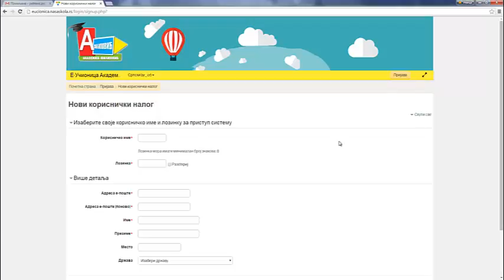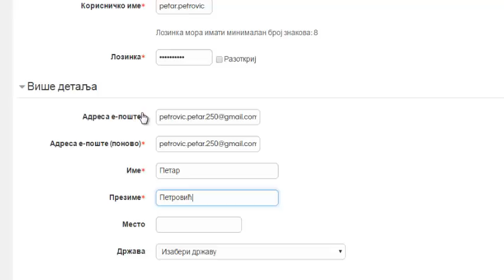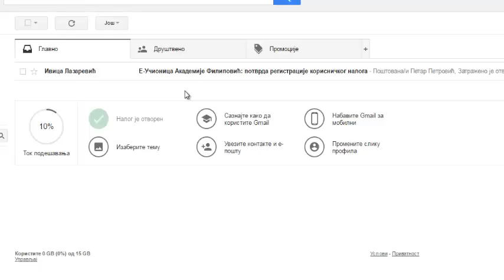Регистрација на Е-Учионицу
Регистрација на Мудл систем Академије Филиповић Е-Учионица